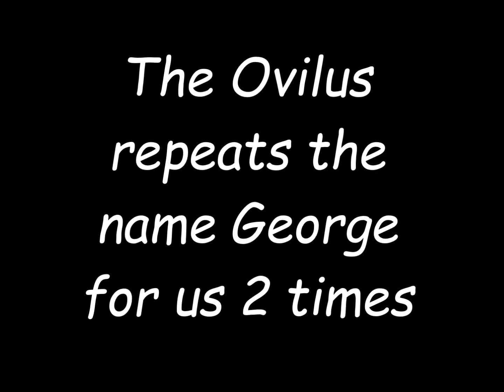Leslie's Family Tree Restaurant GEORGE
In the basement at the Family Tree Restaurant in Santiquin Utah we ask the spirits if there is a Ben with us and the Ovilus says George than we are ask if we are speaking with Eric, Steve or George and the Ovilus says George. January 24, 2015